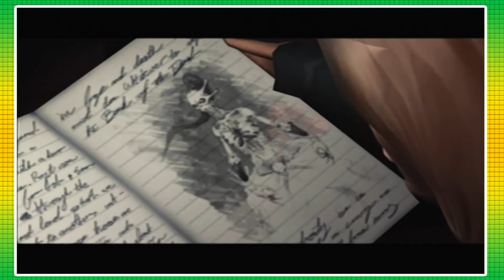Evil Dead Regeneration - Nobody Do The Math - Part 7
Join Sammit and Trevor as they join forces to try to get Bruce Campbell on the show and play through an awesome game of deadites, chicks, chainsaws, and a strange urge to be groovy!
Check us out on the Interwebs
Hey baby, do you like what you see, did you laugh so hard you pooped your pants? If you did enjoy this and want to help us out why don't you give this video a like, and if you want to see more episodes like these why don't you click that sexy subscribe button.

Also we have other games we play, you can check those out if you like. This is why we do it, to make you guys as happy as we can, without getting arrested, and we try to do the best we can to give you guys great content.